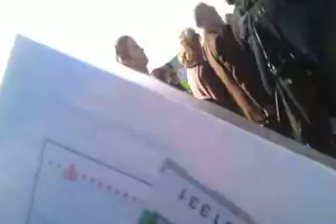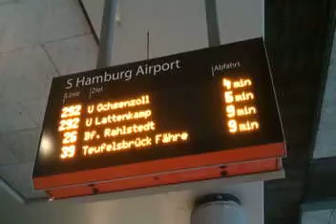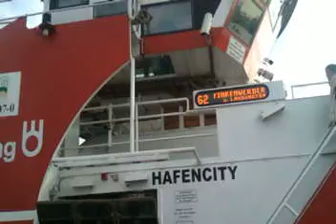első két nap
egy rövid összefoglaló az első két napról